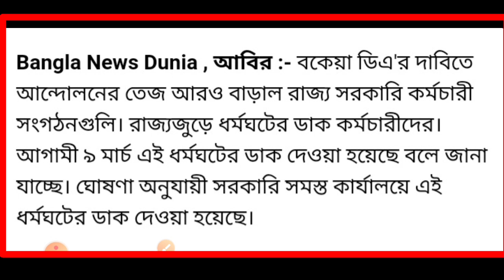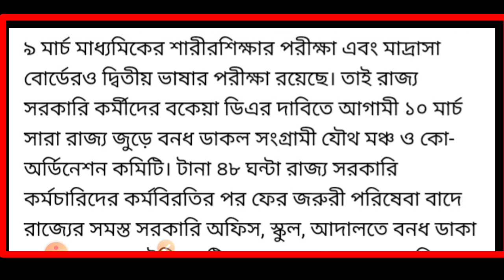West Bengal 10th March Bandh : Nabanna | DA নিয়ে যৌথ মঞ্চের আন্দোলন, কর্মবিরতির ডাক সরকারি কর্মীদের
Bengali Calendar 2023 | বাংলা ক্যালেন্ডার 2023 (১৪২৮-১৪২৯) | Bengali Festivals & Holidays
West Bengal public holidays, festivals, bank holidays and major events / observances in the year 2023. Also get dates of religious and astrological significance like vrat and tithi like Ekadashi, Pradosham, Chaturthi, Pournami, Amavasya etc.
bengali calendar 2023,calendar 2023,calendar,holidays,festivals,2023,vrat,tithi,ekadashi,pradosham,chaturthi,pournami,amavasya

WB Govt Holiday List 2023 || 2023 Holiday List West Bengal || Holiday List 2023 West Bengal

Calendar 2023 with Holidays | Kalendar 2023 | indian festival with holidays 2023 |

calendar 2023, calendar 2023 in ppt, monthly holiday calendar 2023, hindu calendar 2023, Calendar 2023 India with holidays and festivals, 2023 calendar with indian holidays, 2023 calendar India Festival, 2023 calendar presentation, School Work in PPT, The Calendar of 2023 is here!, Calendar 2023 | Hindu calendar 2023 vrat tyohar list, हिंदी कैलेंडर छुट्टियां अवकाश लिस्ट 2023, how to make presentation in hindi, calendar Create in PPT, Calendar 2022, Calendar 2023 with Holidays, Calendar 2023, Indian festival with holidays 2023, Compedu knowledge, Kalendar 2023, goodbye 2022, welcome 2023, kalender 2023,